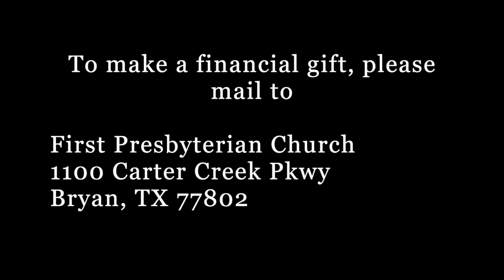September 27, 2020 Worship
Today's pre-recorded service is a condensed devotional made up of prayers, scripture, and sermon. We hope you enjoy this shortened service opportunity!
To know more, please visit us at fpcbryan.org